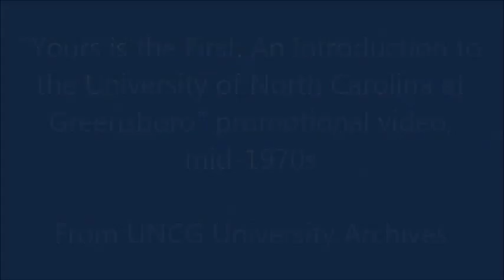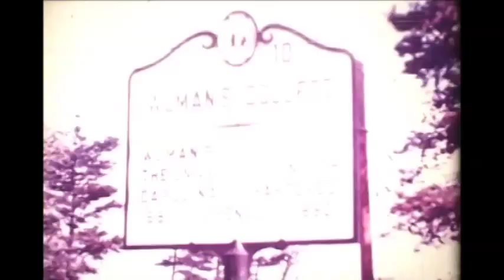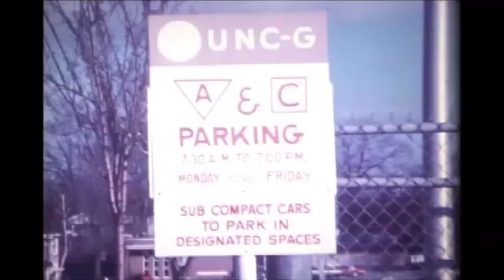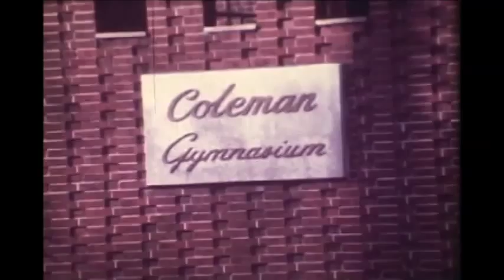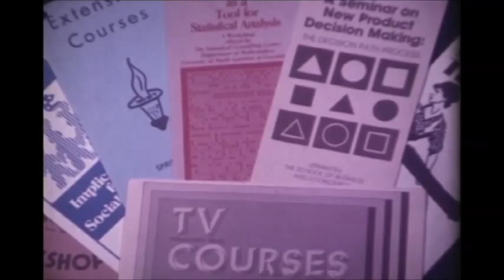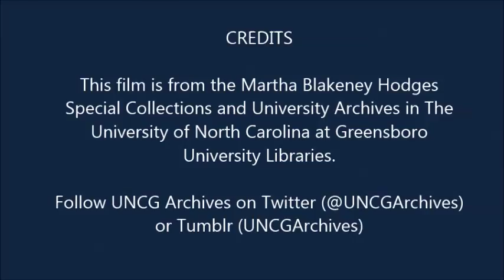"Yours is the First," UNCG promotional video from the mid-1970s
This promotional video, filmed in the mid-1970s (exact date of production is unknown), was produced by UNCG's Department of Communication and Theatre.

This clip was digitized from a film housed in the UNCG University Archives.